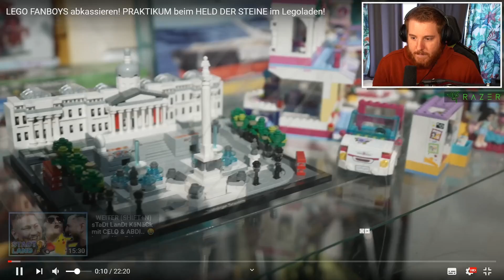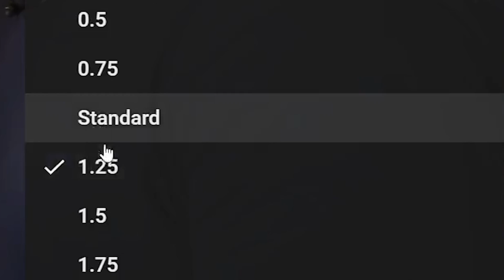Unge REAGIERT auf PRAKTIKUM im Legoladen 🤔 | ungeklickt